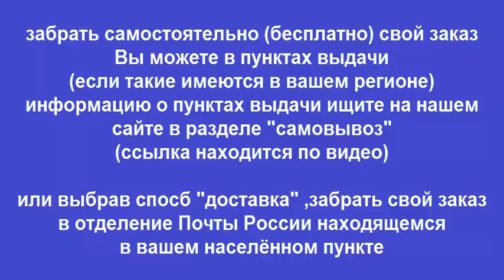Руководство по ремонту ВАЗ 2101 / 2102